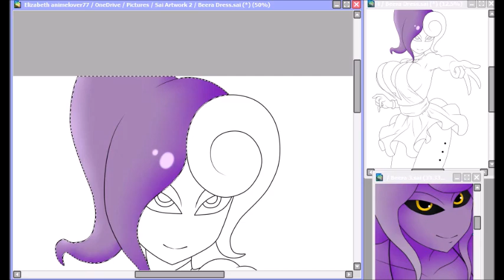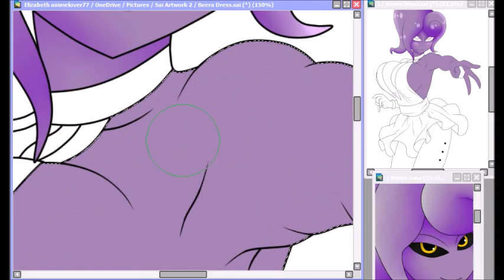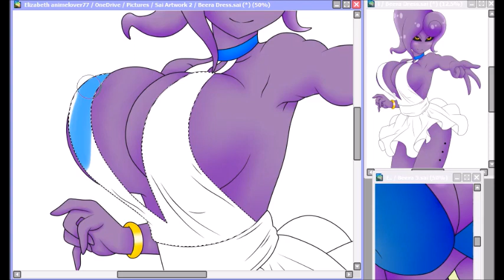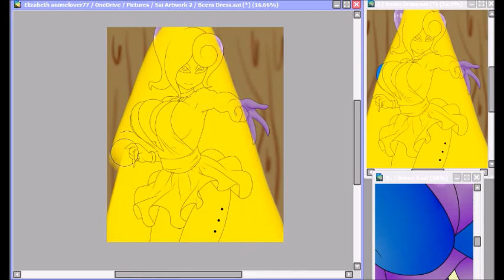Will You Dance With Me?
Now Beera doesn't usually wear dresses, but when she has someone she wants to impress, that's when she makes an exception. I'm still getting used to drawing flowing dresses. I know Beera's dress isn't perfect, but I did my best.